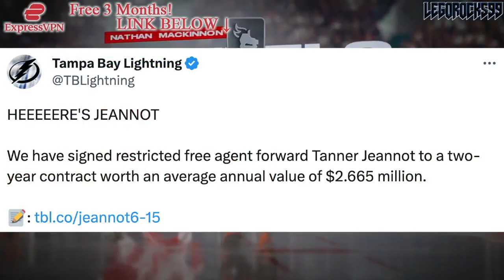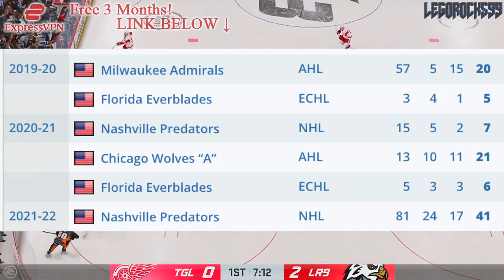HUGE LIGHTNING OVERPAY? 5 MONTHS LATER: THE TANNER JEANNOT TRADE (Re: Nashville Predators) Extension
We're revisiting the Tanner Jeannot trade from a few months ago after the news that the Tampa Bay Lightning re-signed the former Nashville Predators forward.

The 2023 NHL Draft 1st Round went as follows:

1st) Chicago Blackhawks, Connor Bedard
2nd) Anaheim Ducks, Leo Carlsson
3rd) Columbus Blue Jackets, Adam Fantilli
4th) San Jose Sharks, Will Smith
5th) Montreal Canadiens, David Reinbacher
6th) Arizona Coyotes, Dmitri Simashev
7th) Philadelphia Flyers, Matvei Michkov
8th) Washington Capitals, Ryan Leonard
9th) Detroit Red Wings, Nate Danielson
10th) St. Louis Blues, Dalibor Dvorsky
11th) Vancouver Canucks, Tom Willander
12th) Arizona Coyotes (from Ottawa Senators), Daniil But
13th) Buffalo Sabres, Zach Benson
14th) Pittsburgh Penguins, Brayden Yager
15th) Nashville Predators, Matthew Wood
16th) Calgary Flames, Samuel Honzek
17th) Detroit Red Wings (from New York Islanders via Vancouver Canucks), Axel Sandin Pellikka
18th) Winnipeg Jets, Colby Barlow
19th) Chicago Blackhawks (from Tampa Bay Lightning), Oliver Moore
20th) Seattle Kraken, Eduard Sale
21st) Minnesota Wild, Charlie Stramel
22nd) Philadelphia Flyers (from Los Angeles Kings via Columbus Blue Jackets), Oliver Bonk
23rd) New York Rangers, Gabe Perreault
24th) Nashville Predators (from Edmonton Oilers), Tanner Molendyk
25th) St. Louis Blues (from Toronto Maple Leafs), Otto Stenberg
26th) San Jose Sharks (from New Jersey Devils), Quentin Musty
27th) Colorado Avalanche, Calum Ritchie
28th) Toronto Maple Leafs (from Boston Bruins via Washington Capitals), Easton Cowan
29th) St. Louis Blues (from Dallas Stars via New York Rangers), Theo Lindstein
30th) Carolina Hurricanes, Bradley Nadeau
31st) Colorado Avalanche (from Florida Panthers via Montreal Canadiens), Mikhail Gulyayev
32nd) Vegas Golden Knights, David Edstrom